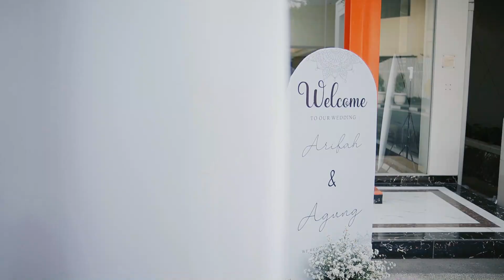Beautiful In White - Arifah dan Titik - Muza Picture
MUZA PICTURE | Photography & Videography
Pati : Trimulyo 01/03 Kayen | Bandung : Ciburu Kel. Cipadung Gang Bidan No. 140